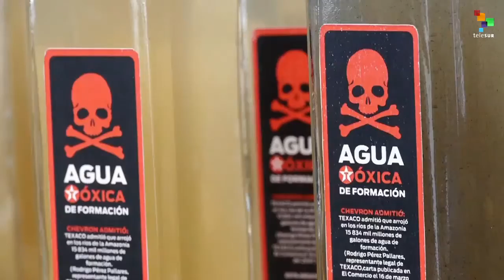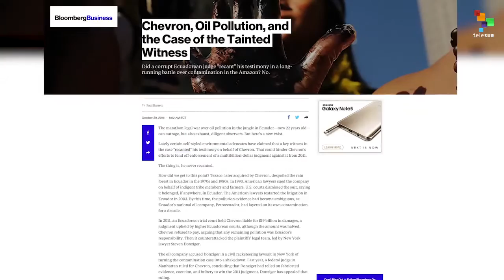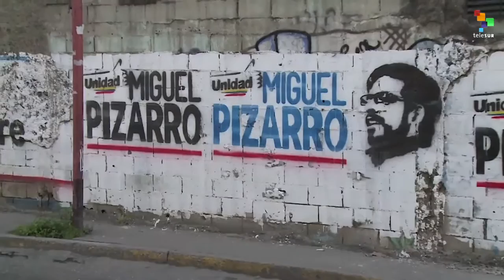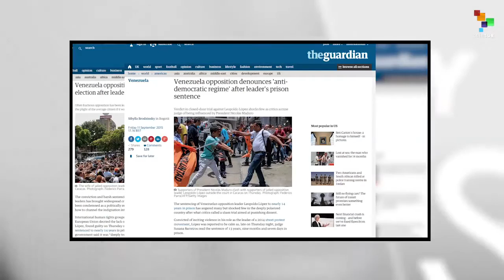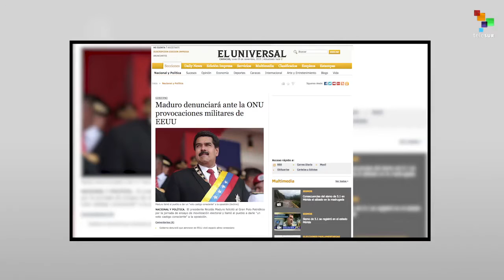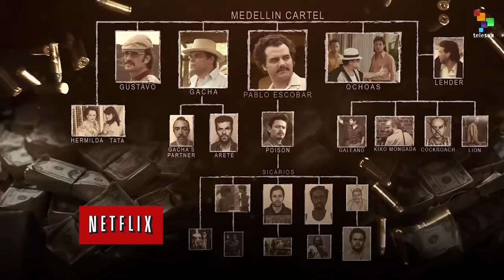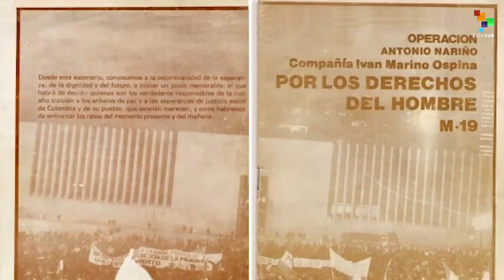Imaginary Lines - Media Distortions of Upcoming Venezuelan Elections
The international mass media -including at times the independent press- are engaged in a major campaign to discredit the upcoming December 6 legislation elections in Venezuela, tarring the Bolivarian Revolution and President Nicolas Maduro as authoritarian. In today's program, host Michael Fox interviews Canadian media analyst Joe Emersberger, who exposes the lies and misrepresentations. Also, media coverage of Ecuador's case against Chevron, in which the multinational is accused of inflicting major environmental damage, and a critique of the Netflix hit-show Narcos. teleSUR